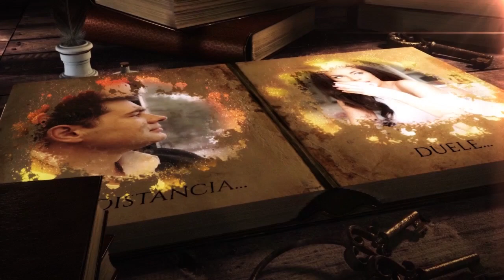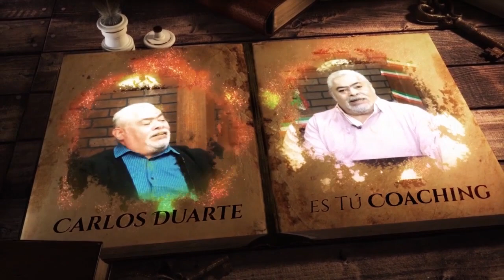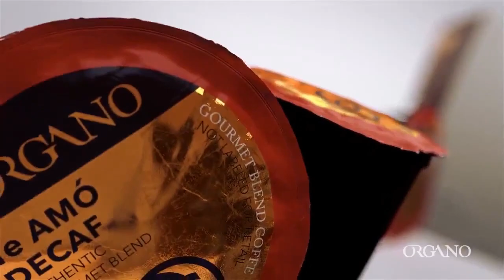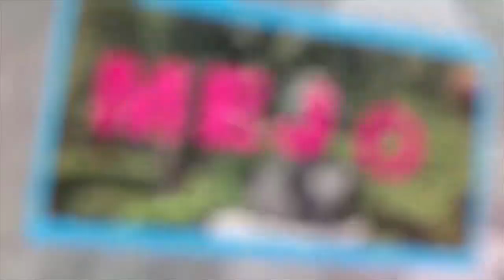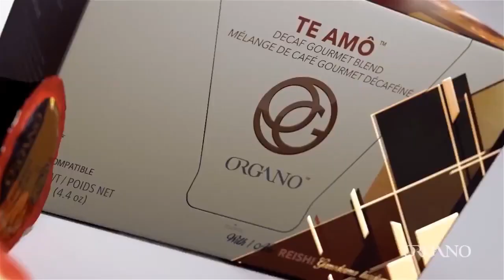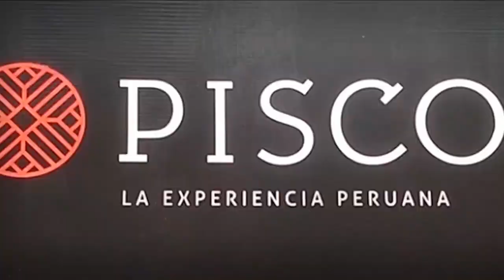El Coaching y Tú - Una Maravillosa Trayectoria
11 de septiembre de 2019
Programa: El Coaching y Tú
Conductor: Carlos Duarte
Invitada: Lourdes Munguía